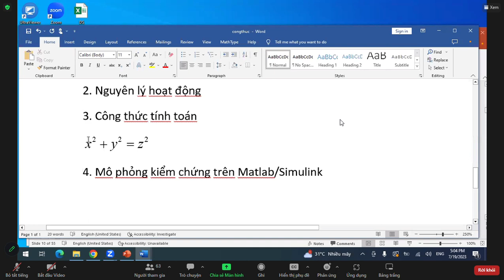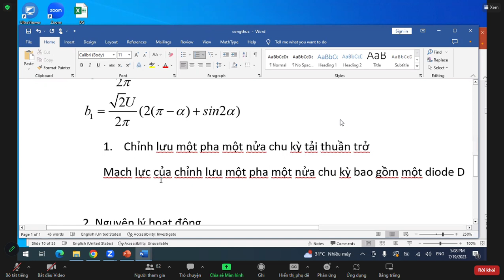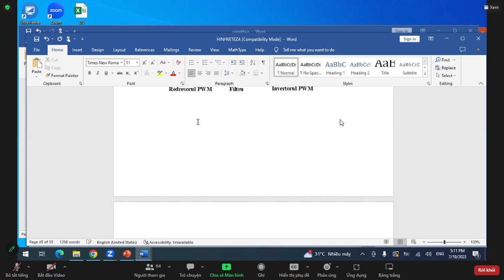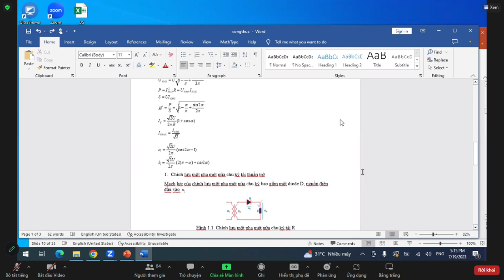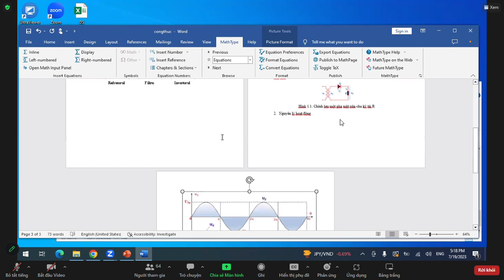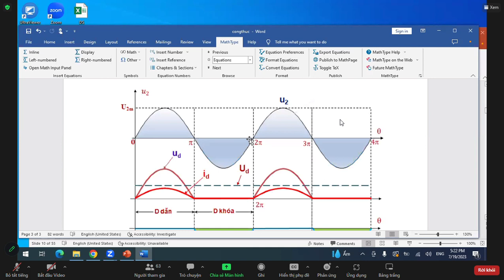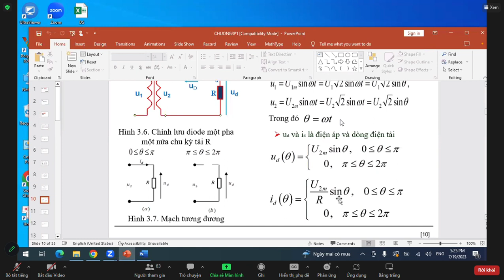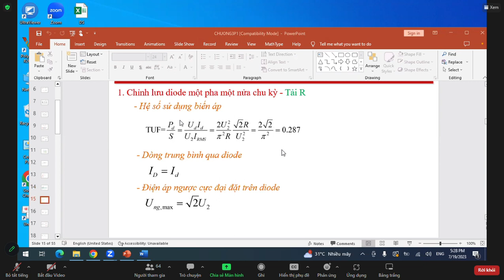ĐTCS (hướng dẫn làm bài tập 1)